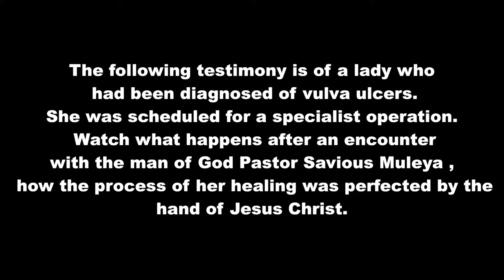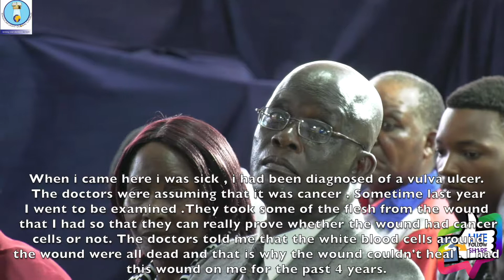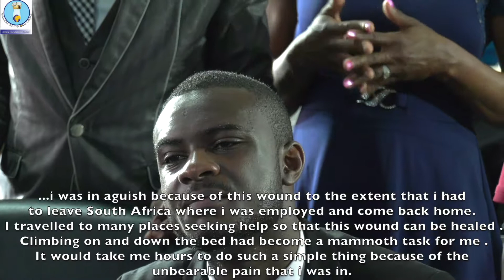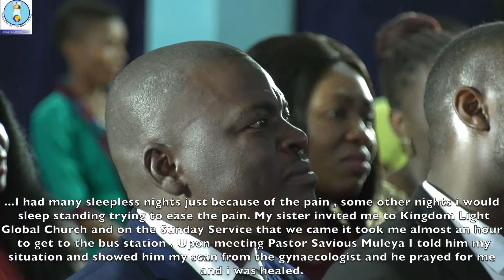The power of God defies vulva ulcers